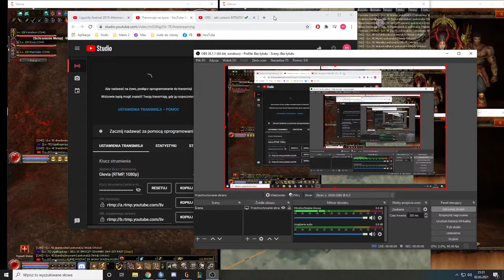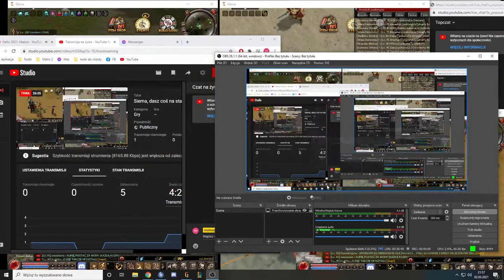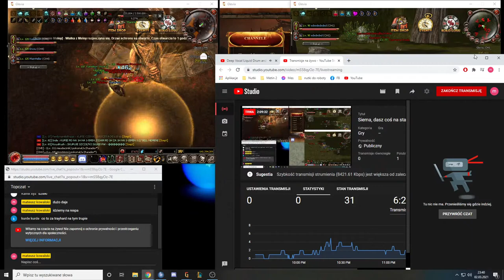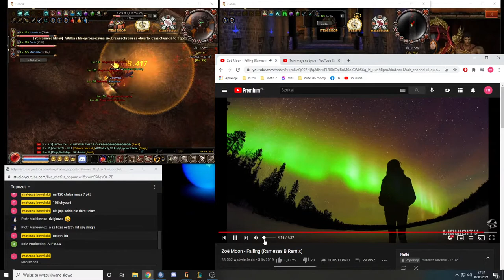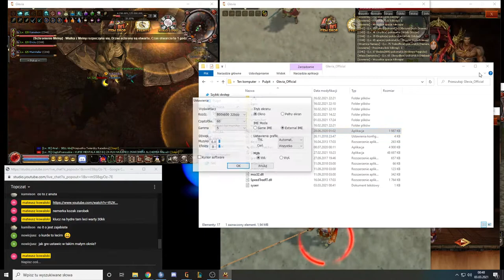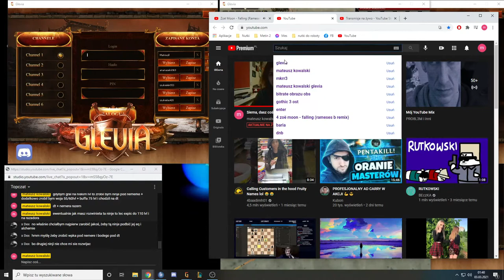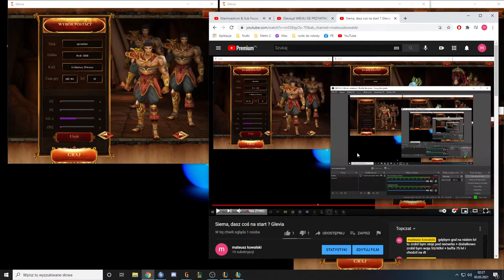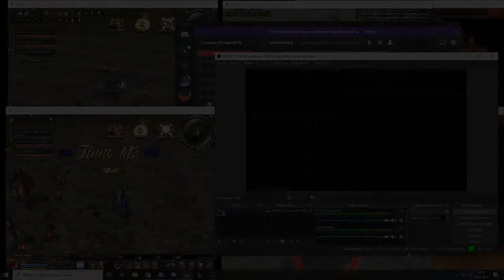Siema, dasz coś na start ? Glevia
Meley łamana